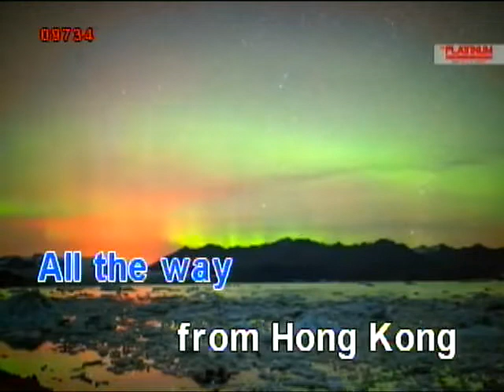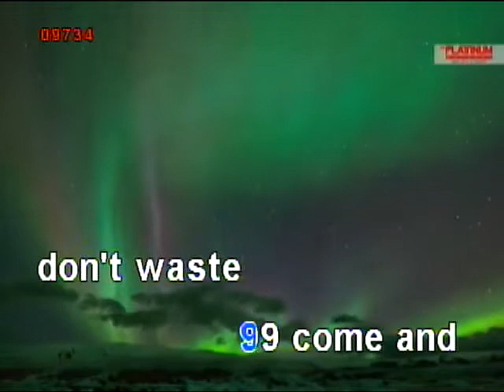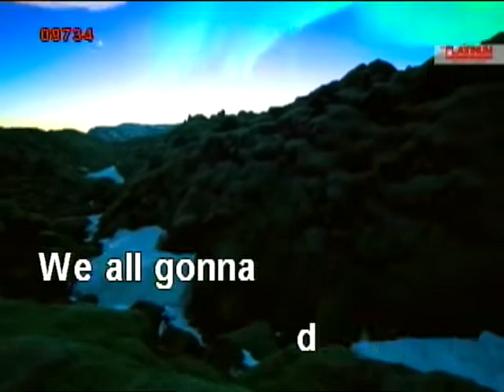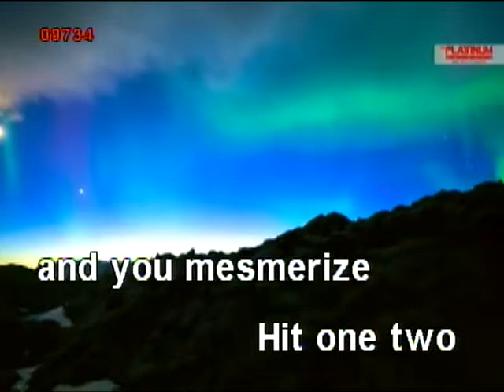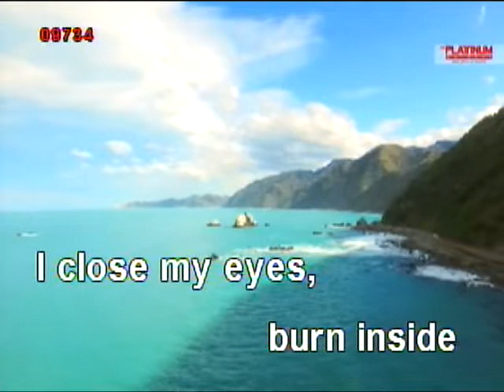Agent Orange (KARAOKE)